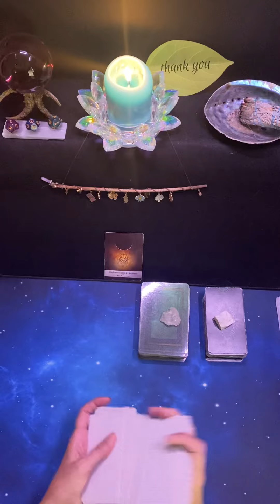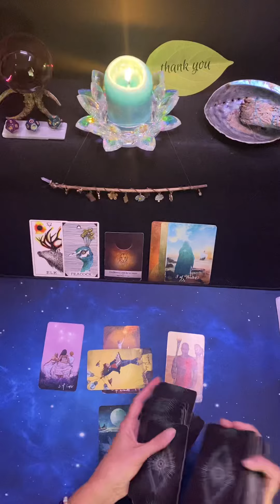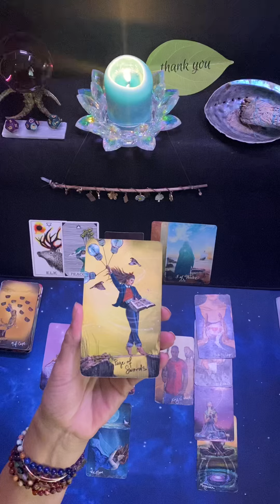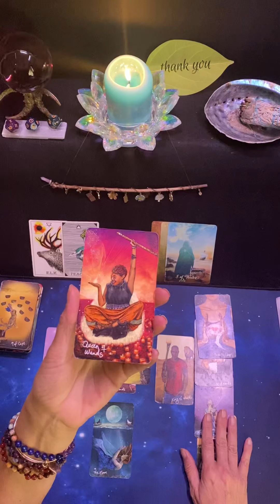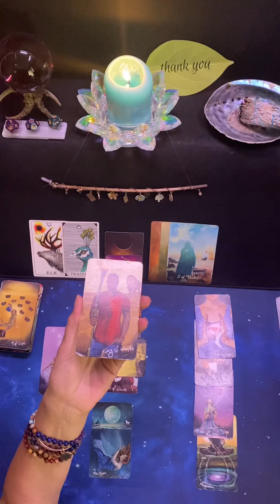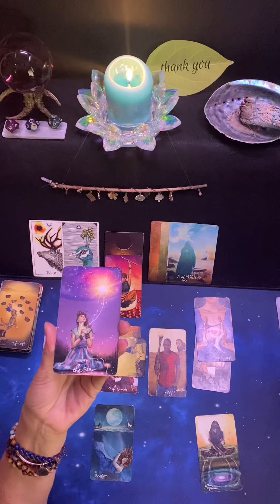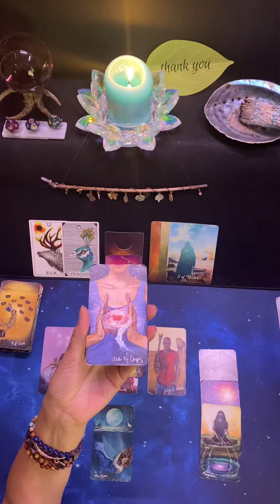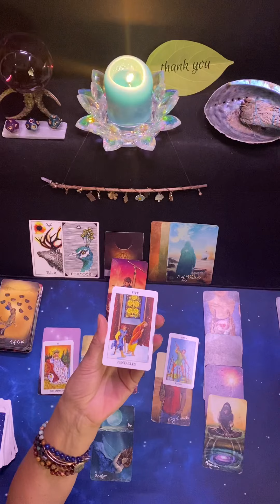Capricorn ♑️ Week of May 29th - Standng In Your Authenticity ❤️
Hey there, Capricorn!  This is a general card reading for the week of May 29th.  You’re standing in your authenticity, Capricorn! ❤️🙏🏻❤️. Good for you!

FREE PRIVATE READING 🎊🎉 See Below For Entry Information

🎉🎊. FREE READING RAFFLE:

I will be drawing one name for a free private reading toward the end of June!  I will announce the winner on my channel ❤️❤️❤️

Julie